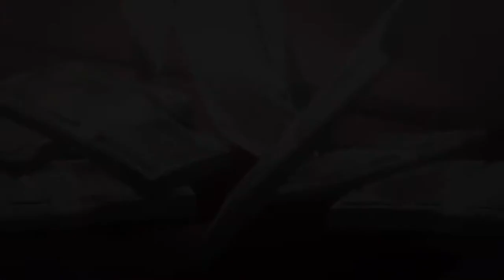PAPERPLANES MEME{kakegurui} {Yumeko Jabami}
SONG: PAPERPLANES BY M.I.A